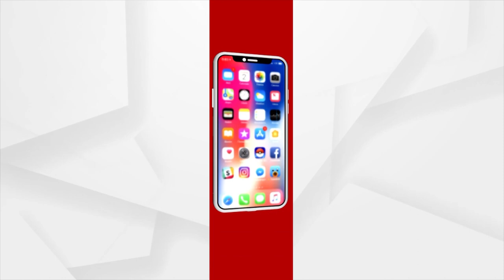American Couple Adopts Divyang Kid From Ashram In Odisha